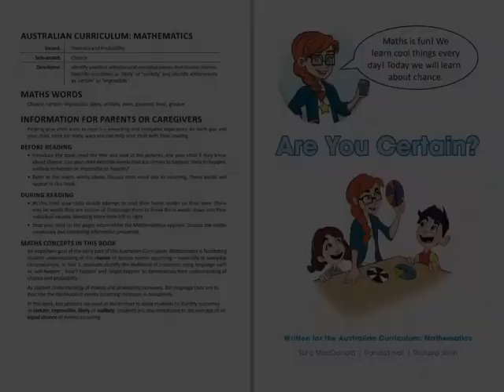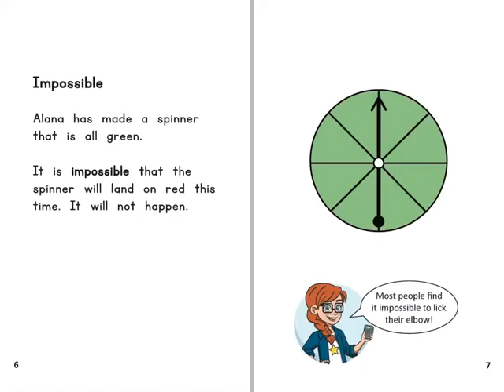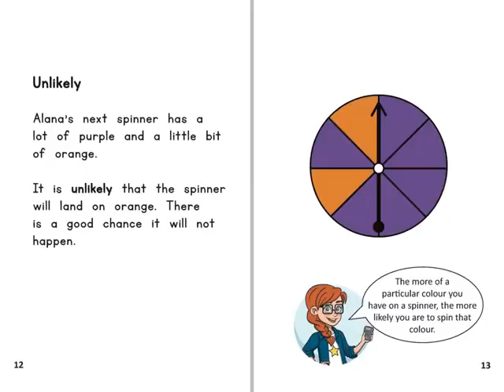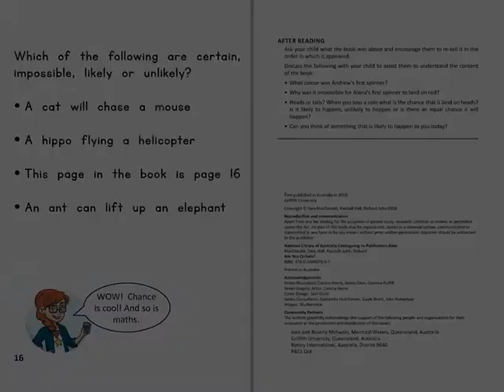19. Are You Certain? video book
Download FREE from the Apple Bookstore
Book 19 of 24 PM 16-20
In this book, Millie the Mathematician helps us learn about chance. She uses toy spinners to help Andrew and Alana to predict events that are “certain” to happen or “impossible” to happen. We also learn to predict “likely” or “unlikely” events based on chance. This book addresses content from the Statistics and Probability strand within the Chance sub-strand. The specific Australian Curriculum content descriptor addressed is: “Identify practical activities and everyday events that involve chance. Describe outcomes as ‘likely’ or ‘unlikely’ and identify some events as ‘certain’ or 'impossible'.”